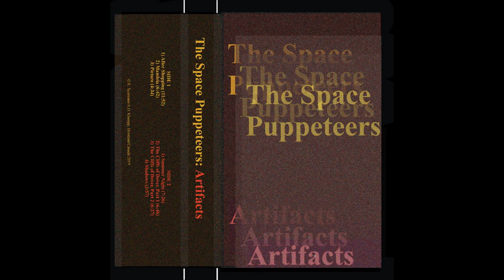The Space Puppeteers - Artifacts (Cassette Tape, 2019)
The Space Puppeteers - Artifacts

A (24)
1) After Shopping (00:00)
2) Mandela (11:54)
3) Picture (18:44)

B (25)
1) Summer Night (23:20)
2) The Cliffs of Dover, Part 1 (30:59)
3) The Cliffs of Dover, Part 2 (37:53)
4) Shadows (44:17)